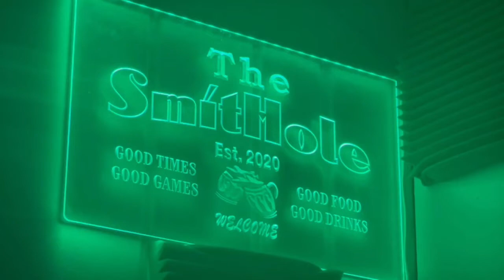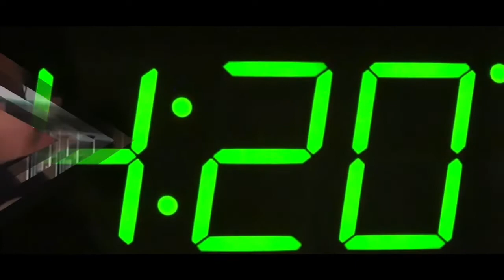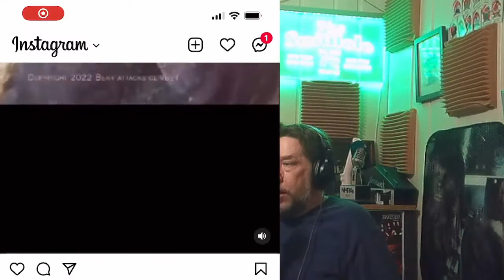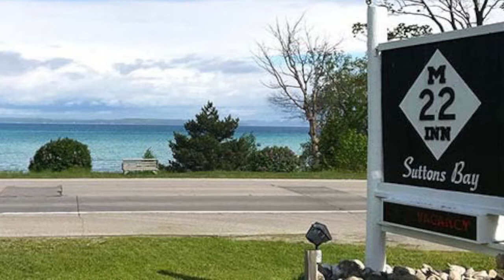What The Hell Everything Podcast Weednesday October 19 2022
On the podcast for weednesday October 19th 2022
My cat has salmon PTSD
"Team Smitty" Season is one of my favorite parts of the year.
Why I took a mental health break the other day, and how creativity and laughter are helpful tools for me to get out of a depression. I also talked about how/why I started smoking again.
A New 4:20 Break, a couple insane bear attack survivor stories with video and pictures
I broke my bowl and sacrificed my scruples to get a new one, plus more